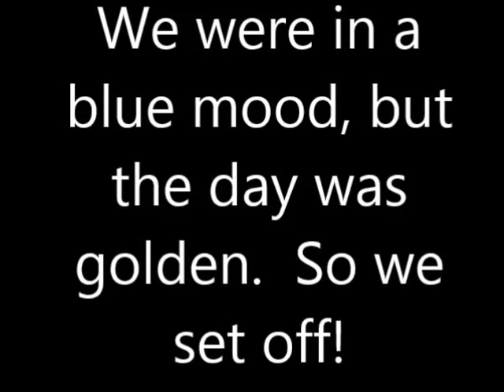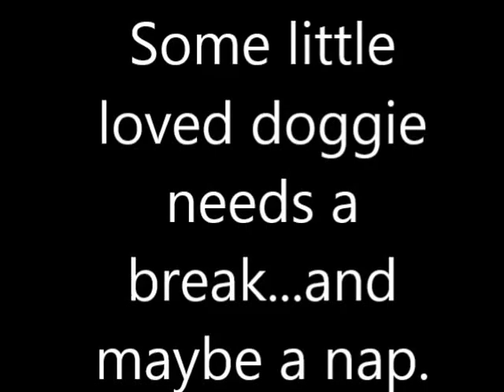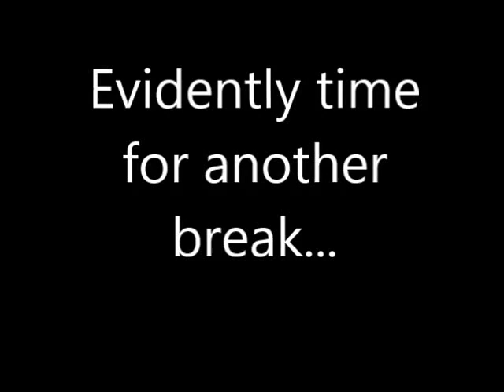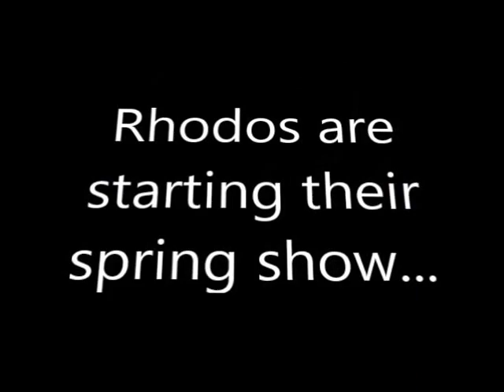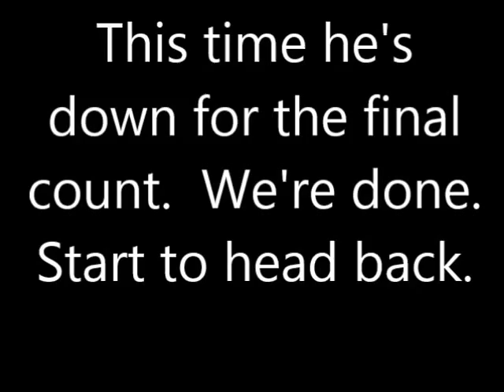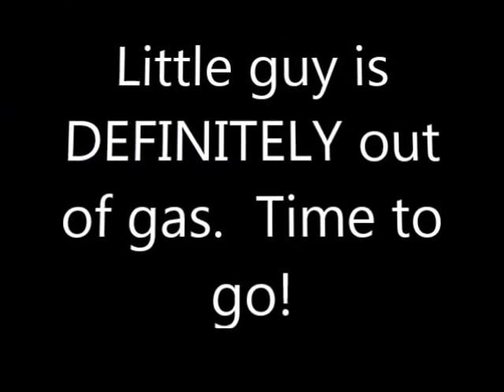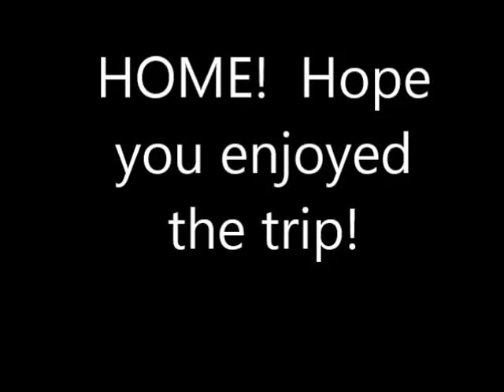Holden april 18 2017 seeking spring blossoms